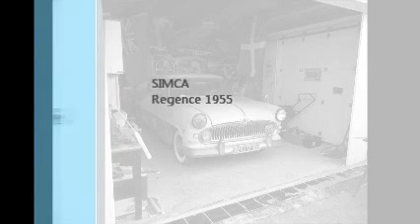Simca Regence 1955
Achat d'une Simca Regence de décembre 1955.. Retour a la maison, et début de la remise en état car elle ne roule pas encore !